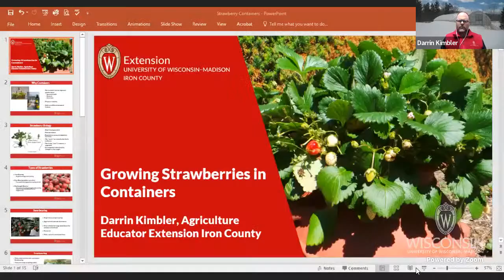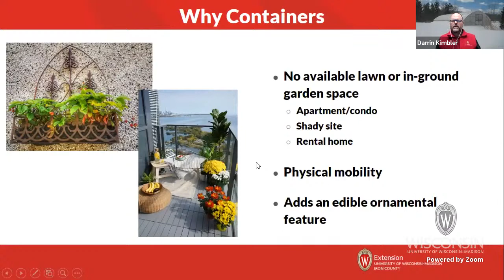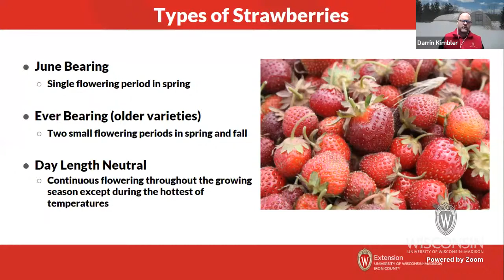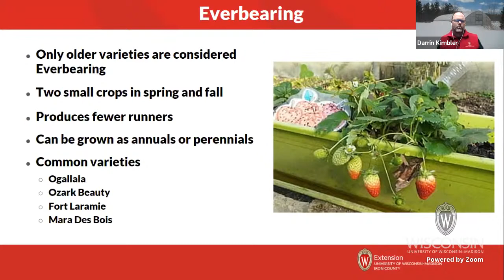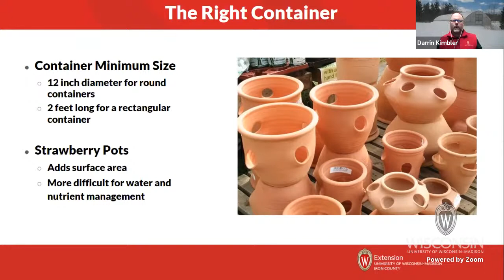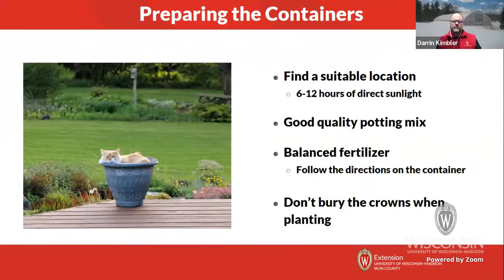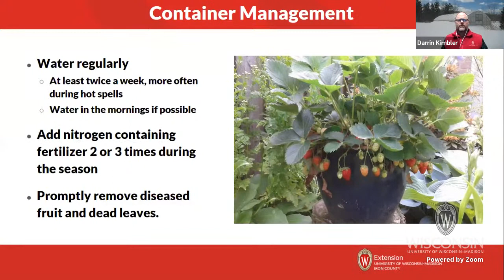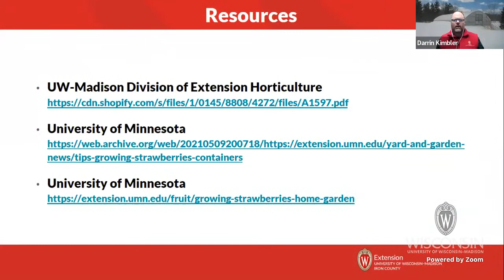Growing Strawberries in Containers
Presented by: Darrin Kimbler, Agriculture Educator, UW-Madison Division of Extension

Description: Did you know that you can grow your own fresh strawberries in containers? Join us to learn how! We will talk about what you need to know to successfully grow strawberries in containers, including selecting the right variety, soil, watering and fertilizer and how to overwinter them.

What did you think? Provide feedback

An EEO/AA employer, University of Wisconsin-Madison Division of Extension provides equal opportunities in employment and programming,
including Title VI, Title IX, the Americans with Disabilities Act (ADA) and Section 504 of the Rehabilitation Act requirements.